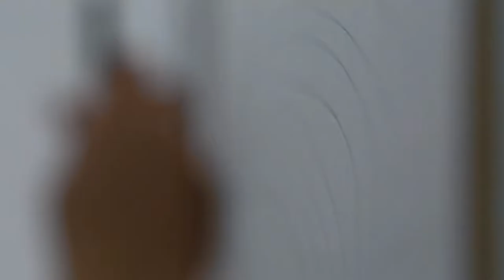Lancaster University Art Department 'Unearthed'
Lancaster University and L.I.C.A (Lancaster Institute for the Contemporary Arts) Final Year Students present their Degree Show 2015 "Unearthed".

With Lancaster University being 3rd in the U.K league tables for Fine Art, this video glimpses into the artistic ventures and carefully crafted works of some of the most talented Art students.

To see the completed works of these inspiring artists, head to Lancaster 16th-24th of June!